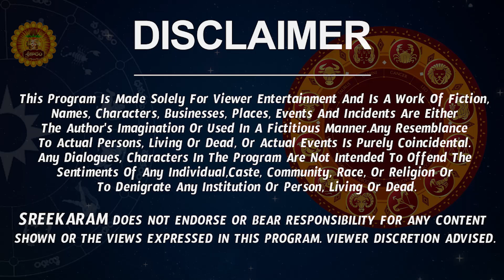Makara Rashi Vaara Phalalu 2023 | Makara Rasi Weekly Phalalu Telugu | 05 March 2023 - 11 March 2023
Watch Makara Rashi Weekly Horoscope | Makara Rasi March 2023 Telugu | Makara Rasi March Month 2023.

Here is Makara Rashi March 2023 Telugu | March 2023 Makara Rashi Phalalu | March Makara Rashi 2023